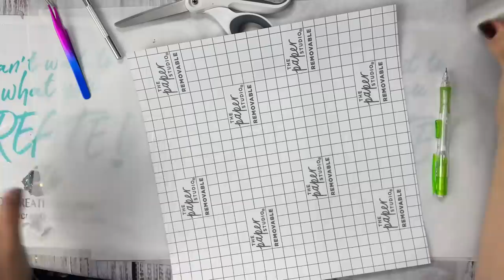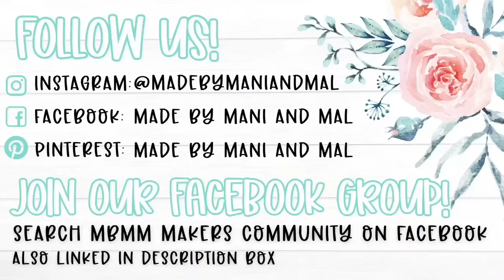Distressed Camper Mug Tutorial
In this video, I’m showing you how I wrap vinyl around a camper mug, and then add a cool distressed finish! I hope you enjoy it.

🛍 Shop our Products:
👉🏼 HANDMADE TUMBLERS: Made By Mani & Mal:  Madebymaniandmal.com

👉🏼 SVGs: Made By Mani & Mal Digital Collective

* PATTERNED VINYL: Hobby Lobby

* VINYL: Oracal 651 Black & White 👉🏼

* SPRAY PAINT: Flat Black, Flat White 👉🏼 Rustoleum

* TRANSFER TAPE: Craftopia 👉🏼

Save $5 with code MALLORY21
Follow on IG! @pdbcreativestudio

Save 10% with code MANIANDMAL
Follow on IG! @crafthaventumblers

👉🏼 A LITTLE EXTRA INC EPOXY: aleshine.com
Save $5 on your first order with code WELCOME